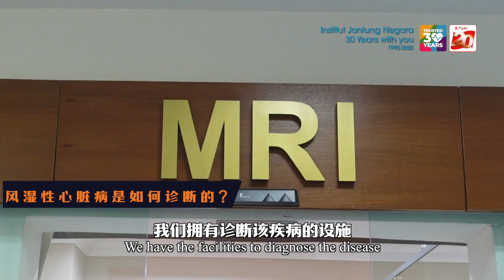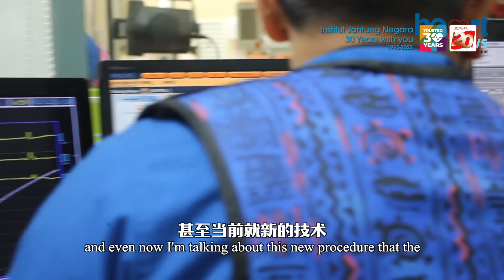【了解心脏疾病系列】风湿性心脏病你知多少？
风湿性心脏病是成年人、儿童和孕妇最常见的瓣膜疾病，通常患上风湿性心脏病会导致心脏受累并会对心脏造成长期的影响。

那到底什么是风湿性心脏病呢？赶紧点击影片，听听医生怎么说吧！